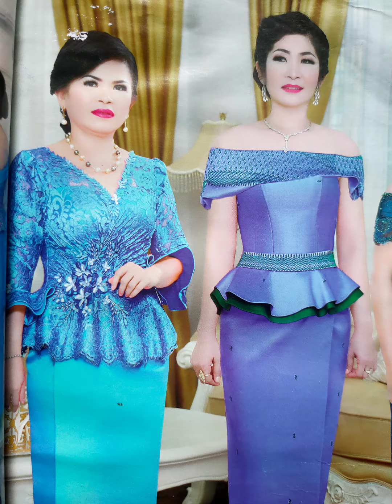ម៉ូតអាវប៉ាក់ ហូល សំរាប់ចូលរួមកម្មពិធី